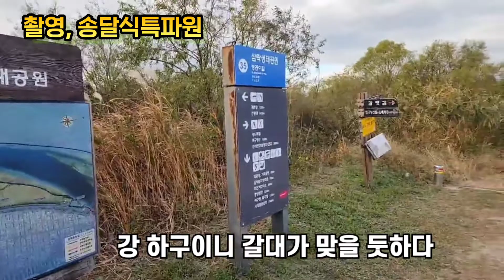최석태방송,CST-TV 2624편) 송달식특파원, 부산삼락습지생태원을 찾다. 낙동강변 갈대숲이 장관을 이루다. 가을 풍경의 극치를 맛보다. 넓은 갈대밭에 매료되다.